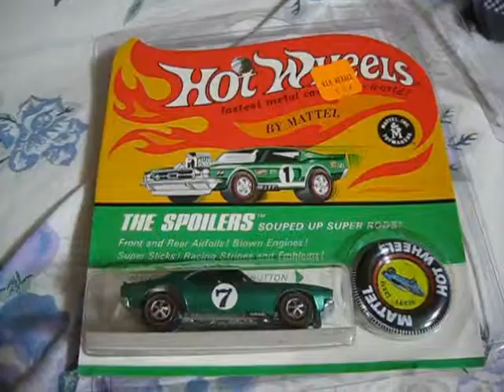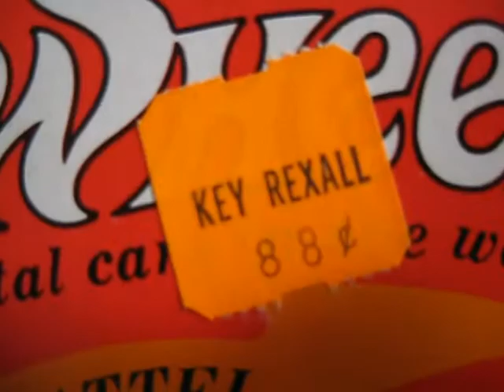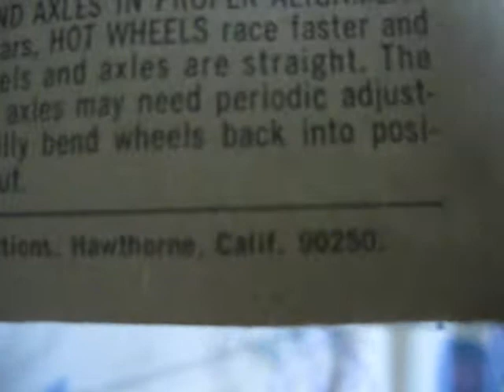HotWheels Redline Heavy Chevy ZOOM IN